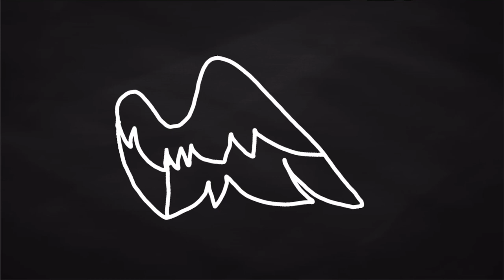Bloodpop | animation meme | old animation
Lol I forgor to post yesterday again